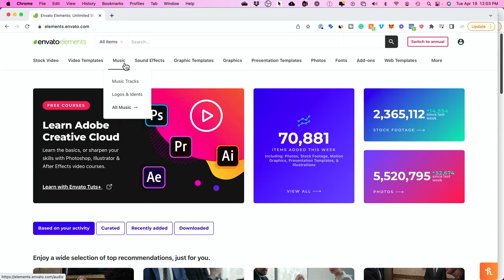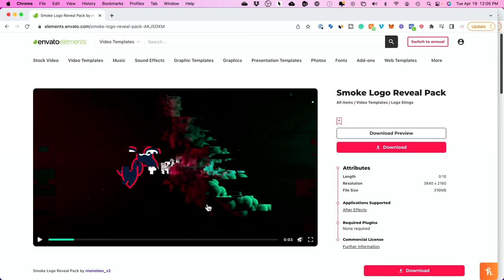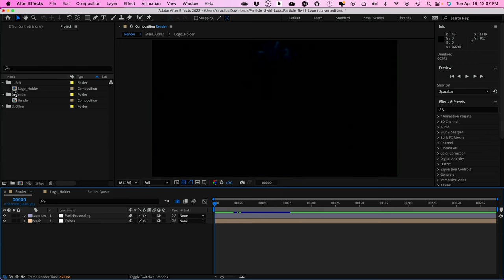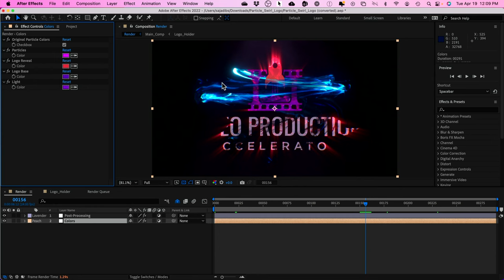How to Make Logo Intros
Animated logo intros are a great way to start any video project.  I’ve created a lot of these over the years and I wanted to share one of the easiest ways for creating high-end logo intros.

I want to show you how to do these with templates.  For my production company, we create these from scratch, which takes a really long time and is very expensive.  But you can do a lot with pre-designed templates.

Envato Elements is the platform I use for these templates and they are sponsoring this video.
With Envato Elements, you can simply search for animated logos and browse through video templates.

They have different templates for After Effects, Adobe Premiere, Final Cut, and Davinci Resolve.
After Effects is the most common animation app for these types of logo intros and will have the most options.